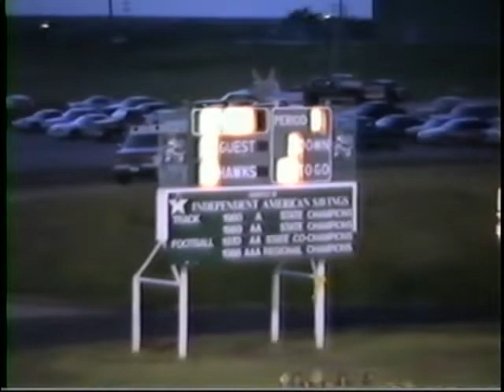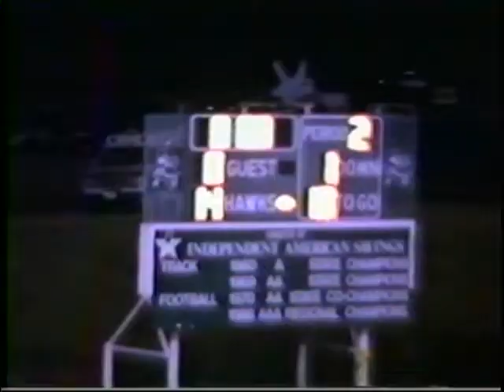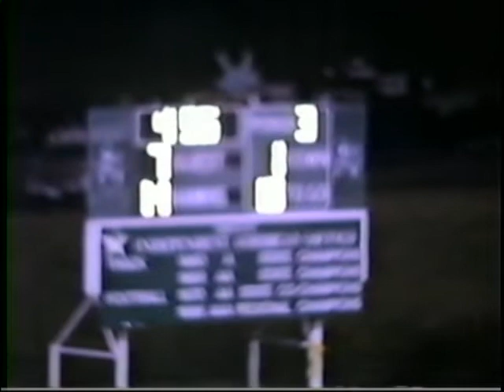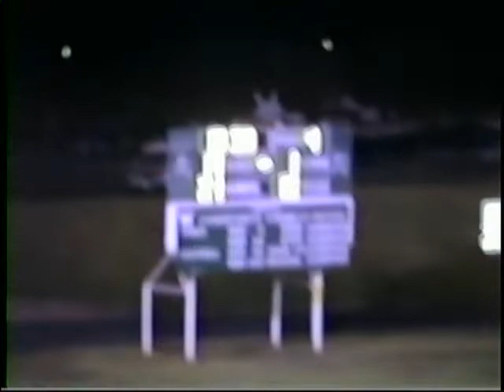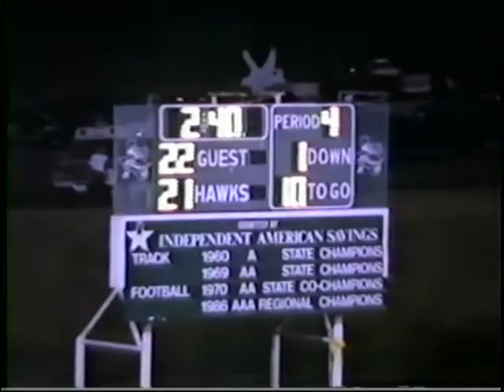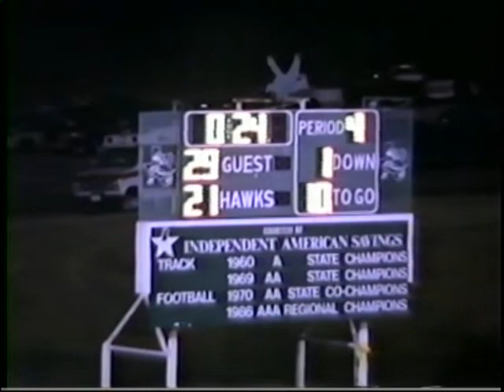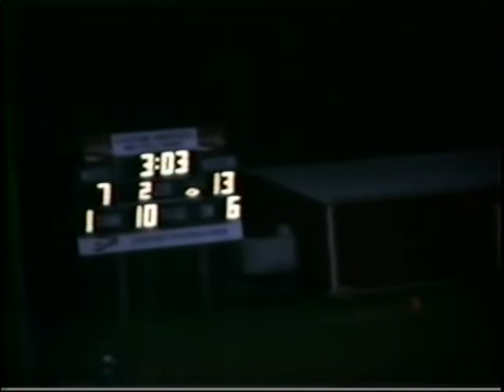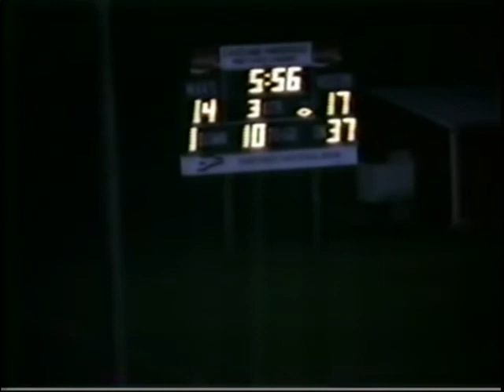WHS VS IOWA PARK AND EASTLAND 1990